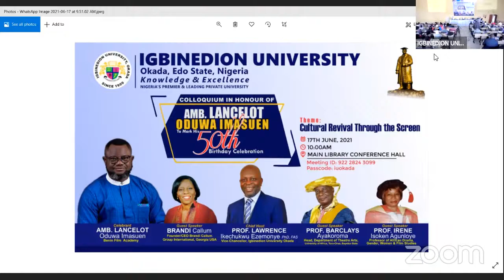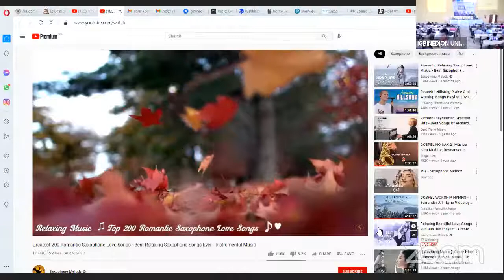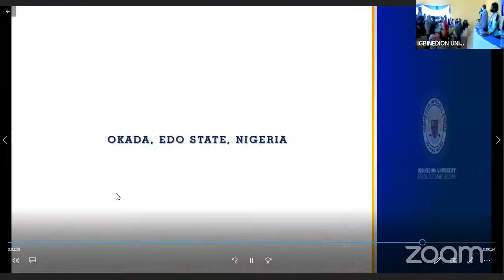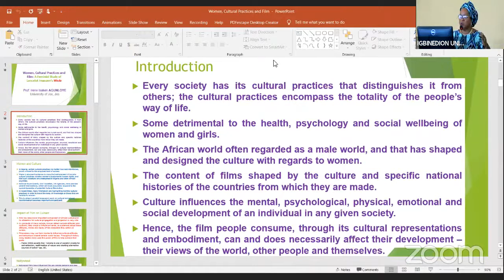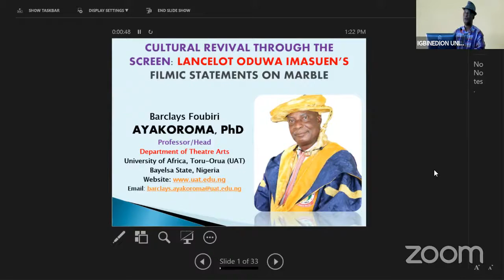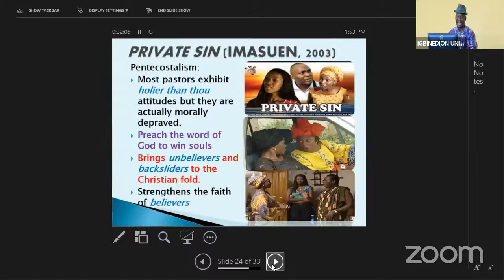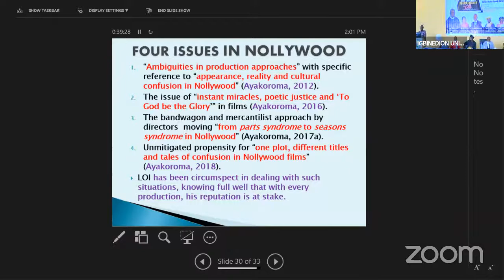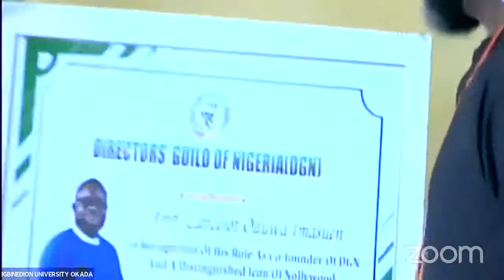COLLOQUIUM IN HONOUR OF ABM.LANCELOT ODUWA IMASUEN